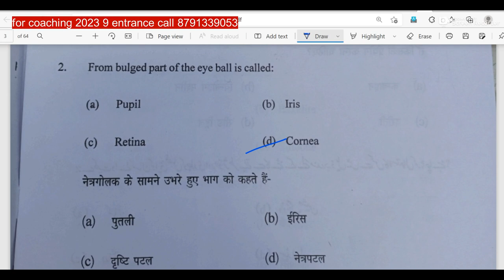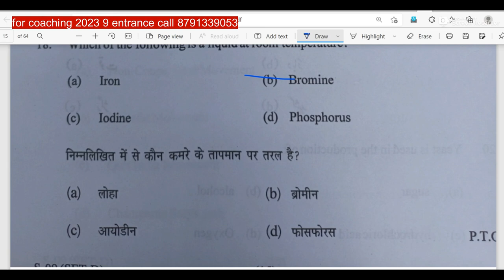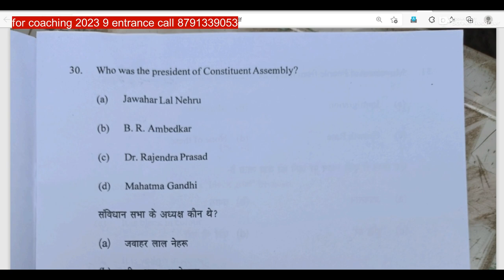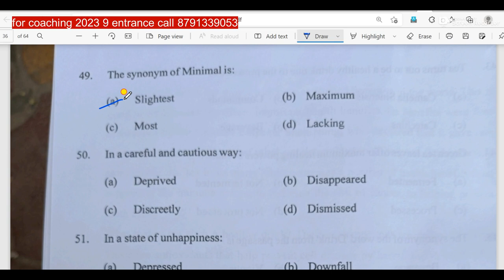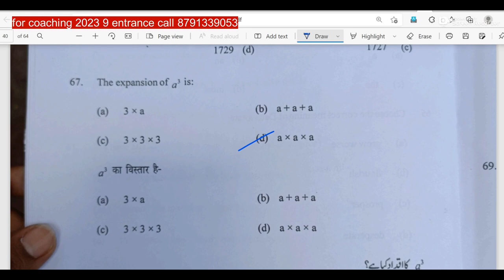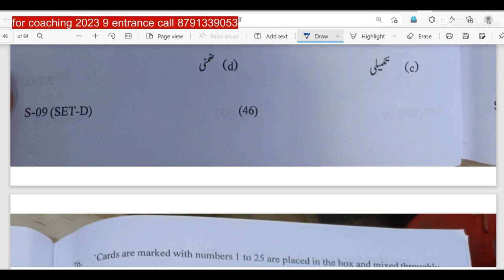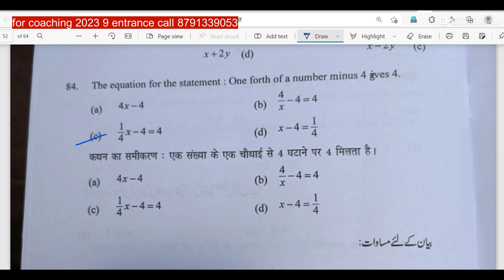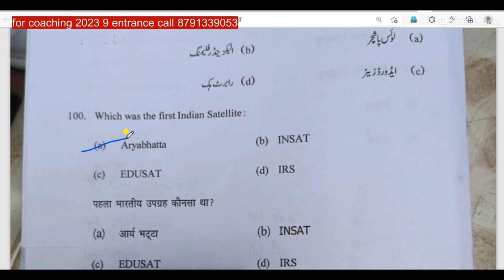Jamia 9th entrance 2022 answer key II JMI 9th entrance 2022 answers II Jamia 9th answers 2022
Jamia 9th 2022 entrance answers key